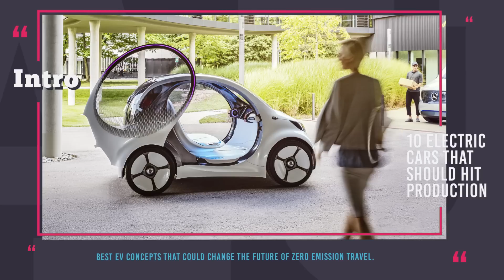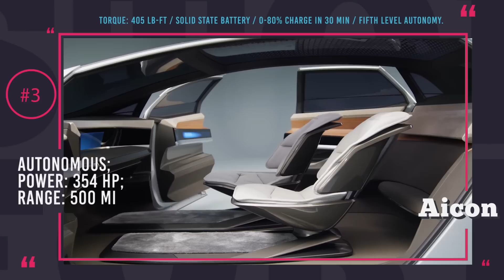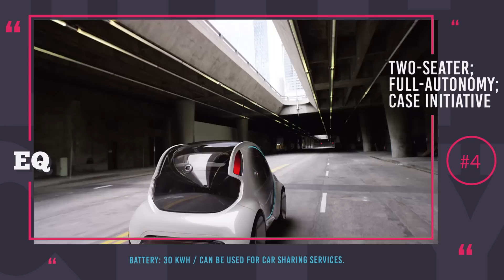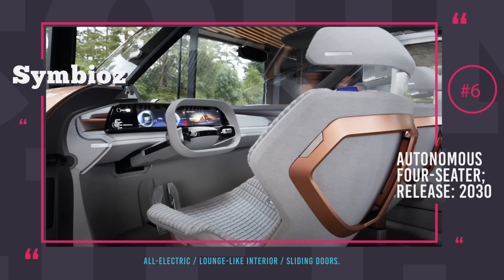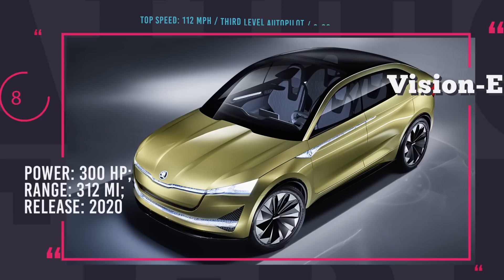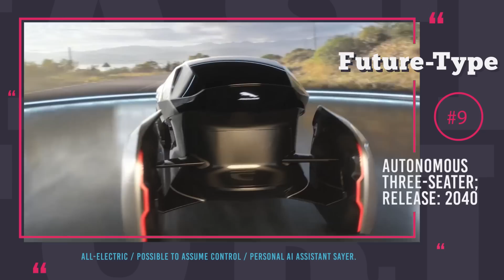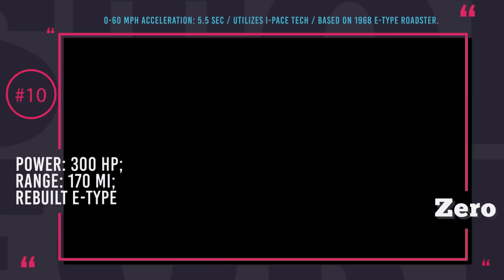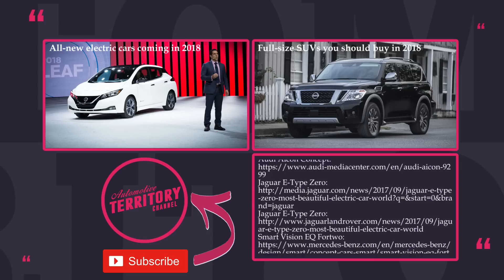10 NEW Electric Car Concepts that Should Hit the Production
After reviewing a great deal of concept cars we have noticed that most of the time some spectacular ideas never become a reality and fade away as a one time show model. The situation is practically the same on the EV market.

Car manufacturers like Honda, Mercedes, Audi and BMW have whole electric strategies based on their concepts, but will they ever be produced? We do agree, that while some automakers only come up with prototypes with fancy names, Tesla is electrifying the world, but have some faith and enjoy this episode were we gathered the most exciting new electric car concepts that in our opinion must hit the production and will further develop the world of EVs.

This concept is powered by two electric motors each dedicated to one of the axels. Combined output is 299 horsepower and 331 lb-ft of torque, which is enough to accelerate this car to 60 in 4.5 seconds.

BMW i Vision Dynamics: bmw.co.uk/en_GB/topics/discover-bmw/concept-cars/bmw-i-vision-dynamics.html

On paper this concept, also called BMW i5, should be able to cover 373 miles on a single charge, and on the road is fast enough to surpass 120 mph speed and sprint to 60 in 4 seconds.

The series model based on Urban EV Concept shall arrive to Europe in 2019. This car is a part of this manufacturer’s strategy that has a goal of electrifying and smartening Honda’s car fleet.

It is an SUV-crossover that will have two electric motors with the combined output of 300 hp, that will set acceleration to 62 miles per hour in 6 seconds. The overall driving range will be at 312 miles.

Since this autonomous car will be used for commutes and travel it focuses on long range that reaches 500 miles and fast 30 min 0-80% charging. It's combined motor output is 354 horses and 405 lb-ft of torque.

This Jaguar is a reconfigured E-type Series 1.5 sports roadster of the 1968 model year, that got equipped with a specifically engineered 300 horsepower (220 kW) motor to fit the space previously occupied by the engine and gearbox.

Driverless two seater Smart Vision EQ Fortwo will be equipped with a 30 kWh battery that will allow almost constant operation throughout the day, and when the charge is low it will automatically go to the station.

EQA is a  three door EV with two motors on each axle with combined output of 272 horsepower and 368 lb-ft of torque. The installed battery can store 60 kWh charge, ensuring 250 miles of range.

Jaguar Future-Type Concept: jaguar.co.uk/about-jaguar/concept-cars/index.html

Future-Type embodies the future of completely autonomous lightweight cars for ultimate on demand mobility. With this 3-seater concept Jaguar is playing with an idea of shared car ownership with personalized experience for each co-owner.

Renault Symbioz Concept: renault.co.uk/vehicles/concept-cars/symbioz-concept.html

Symbioz comes with 5th level of autonomy in this auto, so the driver can relax and talk with the passengers in the living room like environment. It is hard to imagine this electric vehicle being ever built, but Renault has mentioned the 2030.

The powertrain is still presented by 3 electric motors, with two of them on the rear axels and the combined output is 503 horses, resulting in 4.5 seconds 0-60. The range is 312 miles, due to the use of a high capacity 95 kWh battery.